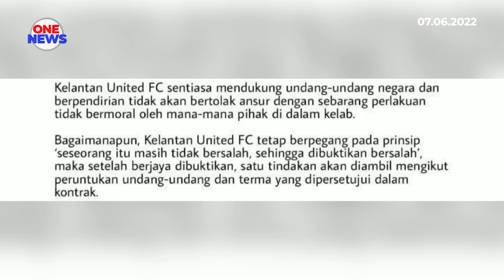Kes rogol : Pengurusan KUFC rehatkan pemain didakwa terlibat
Kelantan United Football Club (KUFC) merehatkan seorang pemain pasukannya yang didakwa terbabit dalam kes rogol remaja bawah umur.

Ketua Pegawai Operasinya, Wan Mohd Zul Ikman berkata, pemain itu direhatkan daripada menyertai sesi latihan dan perlawanan Liga Premier sehingga dimaklumkan kelak.

Kelab dari Pantai Timur itu juga menegaskan mereka sentiasa mendukung undang-undang negara dan tidak bertolak ansur dengan sebarang pelakuan tidak bermoral oleh mana-mana pihak dalam kelab mereka.

Tambahnya, KUFC juga berpegang kepada prinsip 'seorang itu masih tidak bersalah sehingga dibuktikan bersalah', namun jika didapati bersalah, satu tindakan akan diambil mengikut peruntukan undang-undang dan terma yang dipersetujui dalam kontrak.

Sebelum ini, media melaporkan pemain berusia 28 tahun itu ditahan di Jalan Pantai Cahaya Bulan susulan laporan polis yang dibuat terhadapnya.

Pemain itu bagaimanapun dibebaskan dengan jaminan polis selepas tempoh tahanan remannya tamat pada 3 Jun lepas kertas siasatan terhadapnya pula akan dirujuk kepada Timbalan Pendakwa Raya dalam masa terdekat.